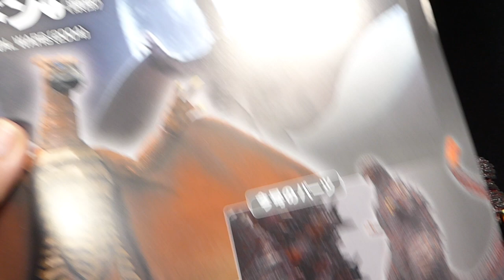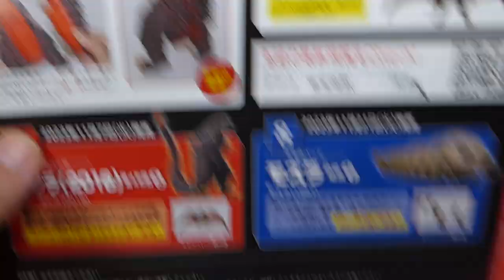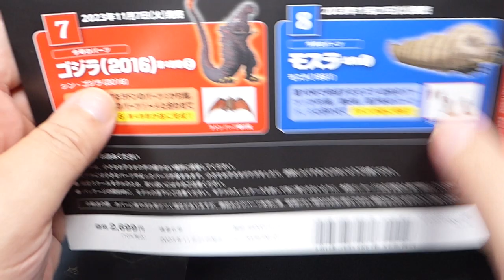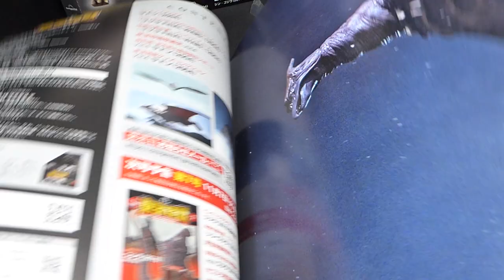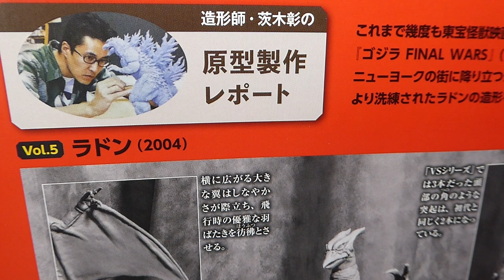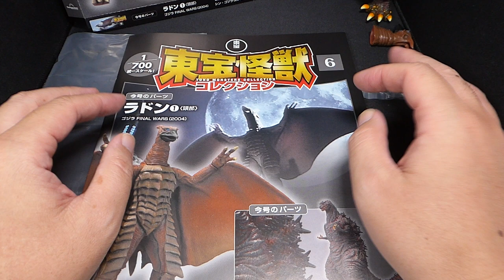【東宝怪獣コレクション】ラドン2004① ゴジラ2016シンゴジラ④【第6巻】を開封。godzilla ディアゴスティーニ 怪獣 特撮 フィギュア kaiju【1203本目の動画】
東宝怪獣コレクション ラドン2004 ゴジラ2016 シンゴジラ ゴジラ godzilla gigan ディアゴスティーニ 東宝特撮 怪獣 特撮 godzilla tokusatsu kaiju 特撮好き 特撮好きと繋がりたい 特撮好きな人と繋がりたい マクガイバーの小部屋

投稿は毎日、3度行っております。